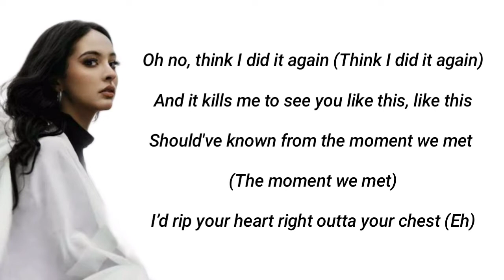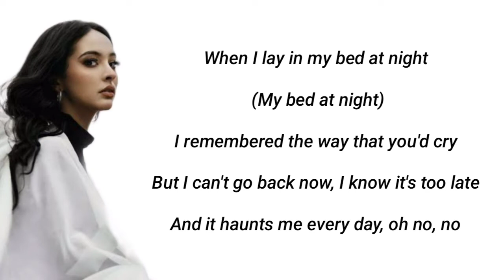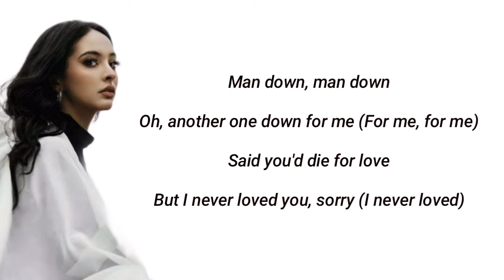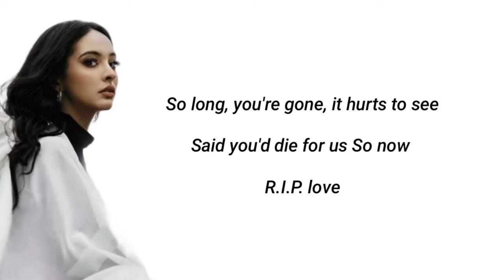Faouzia - R.I.P LOVE ( lyrics )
🎙 singer : faouzia
🎵 song title : R.I.P LOVE

lyrics

We do not intend to infringe any artist's or label's copyright.